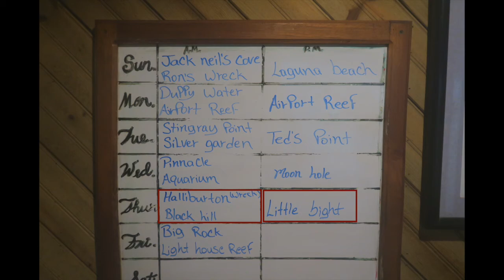Utila Dive Trip 2017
Great Dive Trip on the Island of Utila, Honduras. 15 day dives and 2 night dives in six days. 82* water. October 2017 Lots of tropical fish, shipwrecks, and eels. Enjoy!

Highway Wildflowers by Bird Creek
Weekend In The City by Silent Partner
Surfing Llama by Bird Creek
Giant Leap by Topher Mohr and Alex Elena
Wishing Well by Bird Creek
Gemini Robot by Bird Creek